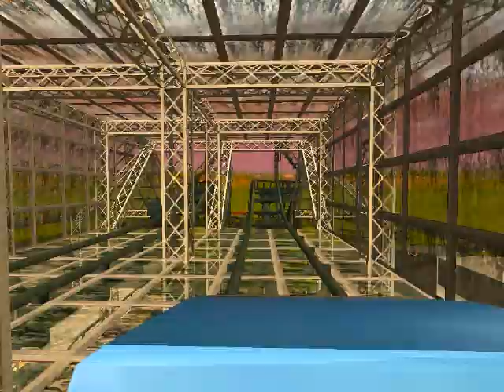The Racer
Inspired by King's Island's The Racer ride.  Mine however was made using the Tilt Coaster [the original design was going to use the tilt gimmick but I entirely forgot to use it].  The music playing in the station is "All My Friends Are Dead"  Google it or Youtube it.